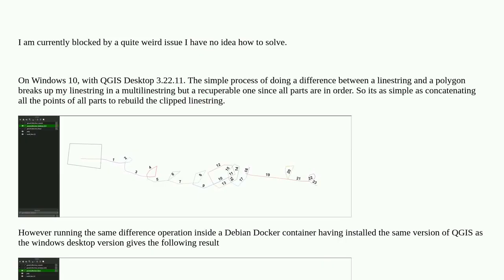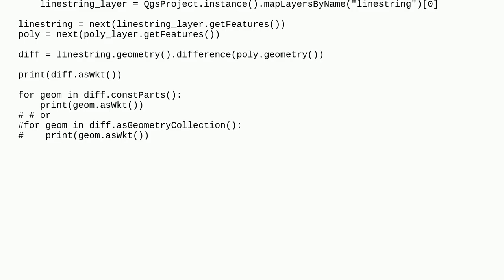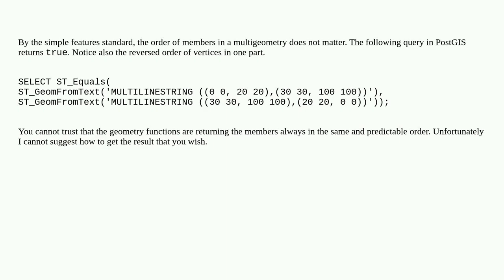Wrong order of the geometry parts in the result of QgsGeometry.difference()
A special thanks goes out to the community

  windows-10 debian docker pyqgis